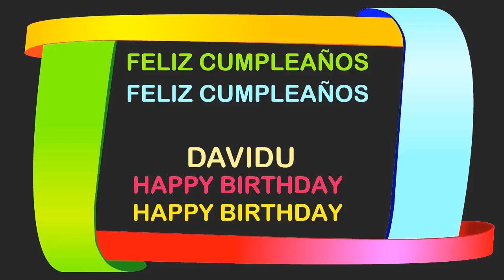Davidu Birthday Postcards & Postales